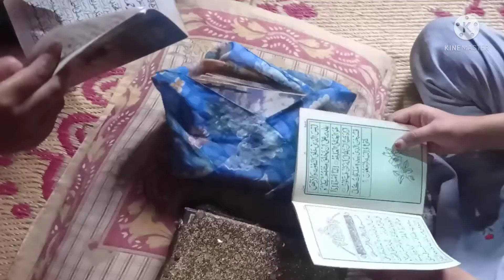Sabai raat sai pahlai kiyai kuch jaruri kaam.